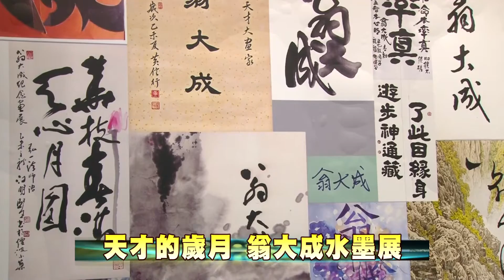105-05-19 -李賜鎮與翁大成畫展 彰化縣立美術館展出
彰化縣立美術館即日起至6月5日展出「台灣彩景－李賜鎮油畫創作個展」及「天才的歲月-翁大成的繪畫與未竟之言」，展出近百幅畫作，展現台灣各地風景，觀眾可從作品中細細領會藝術家想要訴說的故事。
李賜鎮老師走遍台灣各地，用彩筆紀錄風土民情、山川景物，寫生自然與時空微妙的變化和生命與時代的脈動。
2014年第51屆金馬獎追思已故電影人翁大成導演，他在繪畫創作上同樣開展了豐碩成績，憑藉著長期服務電影界之經驗，將電影所呈現之人性意念中的喜怒哀樂融入人物水墨創作裡。歡迎民眾踴躍前往觀賞！